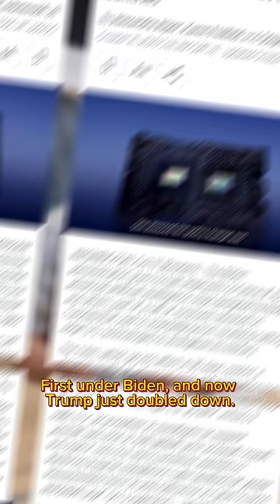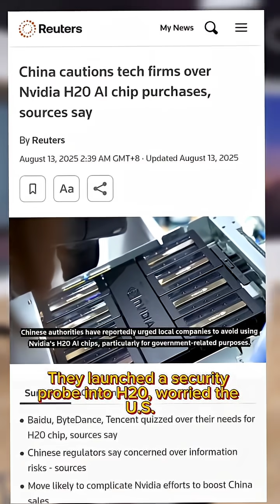NVIDIA H20 vs AMD MI308: The “Nerfed Chips” China Rejected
💻 What’s the big deal about NVIDIA’s H20 chip and AMD’s MI308?

Why is China saying “no thanks” and the US government asking for a 15% cut? 😳

In this episode of *Break It Down*, we’re decoding the nerfed chips that became geopolitical flashpoints.